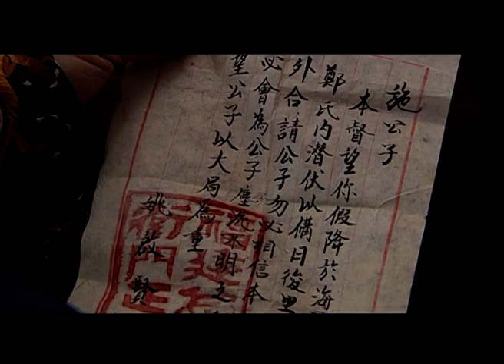【经典历史】康熙王朝1683 第33集丨康熙帝收复台湾，二十二年十次招抚被拒，任用施琅大将军终成千秋大业